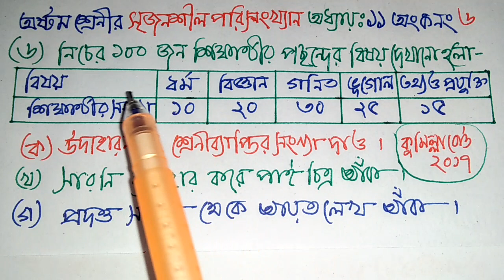পরিসংখ্যান সৃজনশীল, অনুঃ ১১ Class 8, অংক নং ৬, ৯৯% কমন উপযোগী, পাইচিত্র ও আয়তলেখ অঙ্কন।